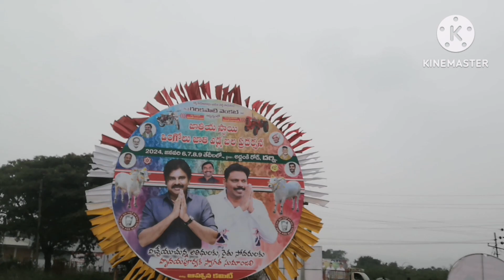koti youtube video DARSI LO SANKRANTHI SAMBARALU #